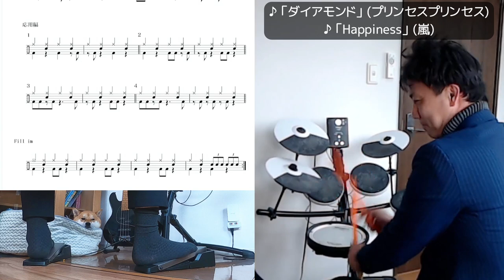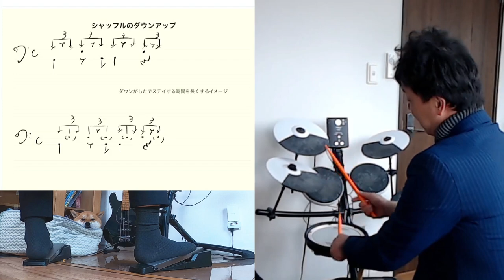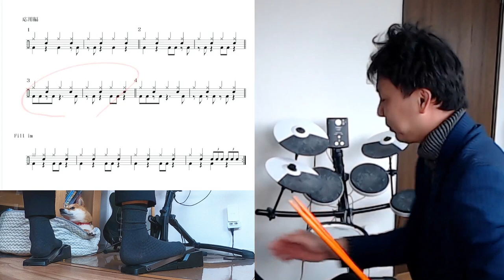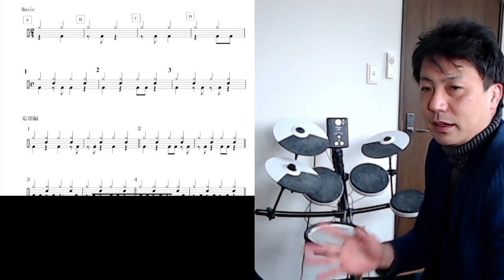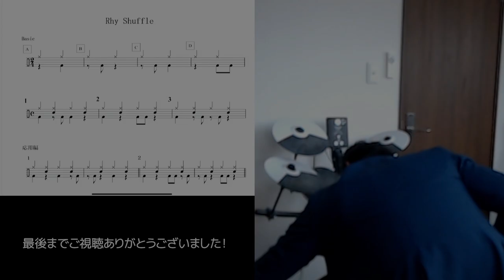シャッフルの基本リズムとフィルインの練習方法 How to practice for shuffle rhythm and fill in.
シャッフルのリズムは
結構つまづく人が多いです
最初にダウンアップをいれると
難易度が高くなるので
裏にバスドラムを弾んで入れて
フィールをつかむところからはじめましょう！

シャッフルの基本リズムとフィルインの練習方法
How to practice for shuffle rhythm and fill in.